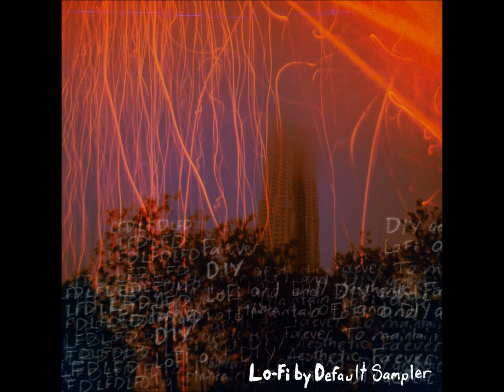Kamas - My Second Chance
Download the Lo-Fi by Default Sampler!